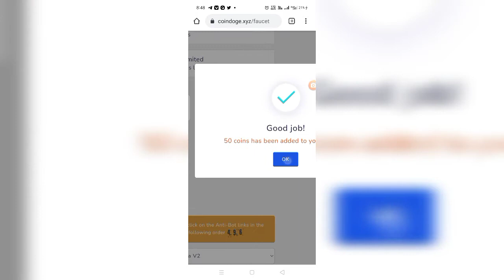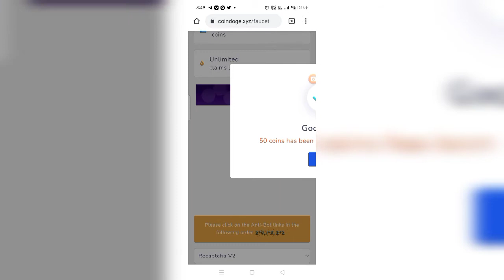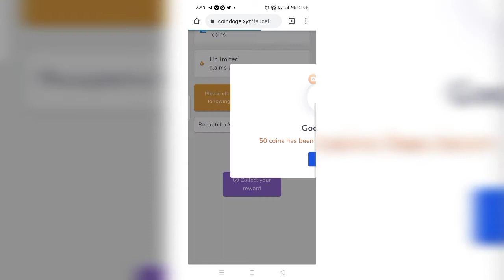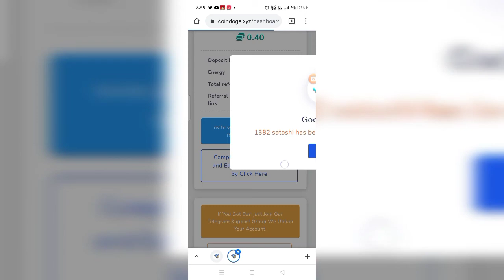💯% pay Earn free without investment Free LTC LTC free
link

 link

100%  pay site